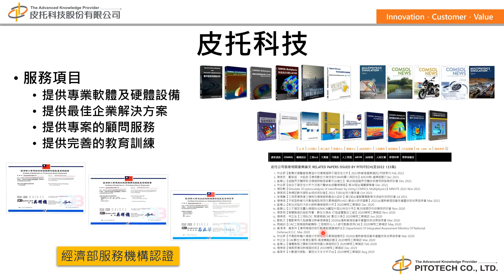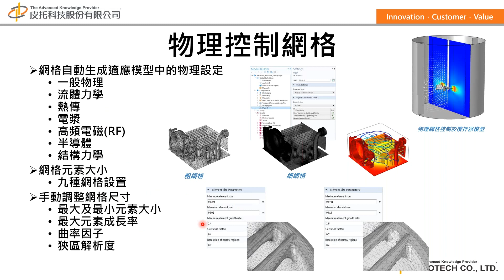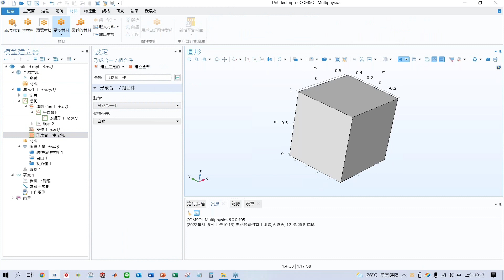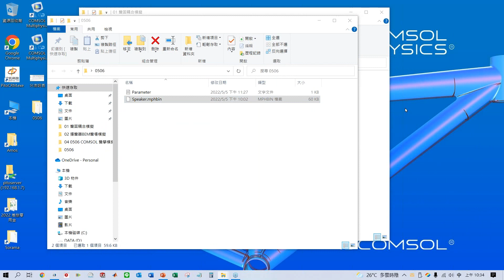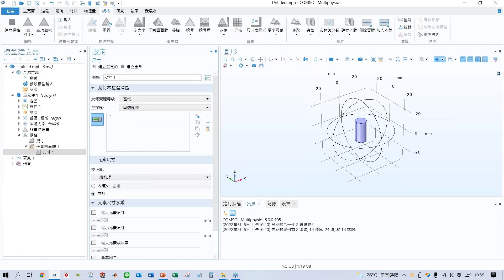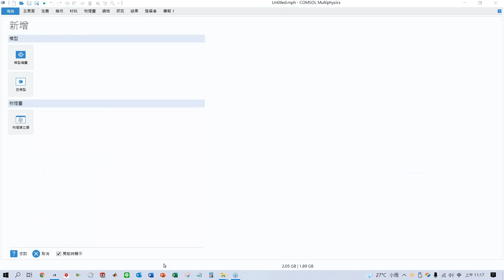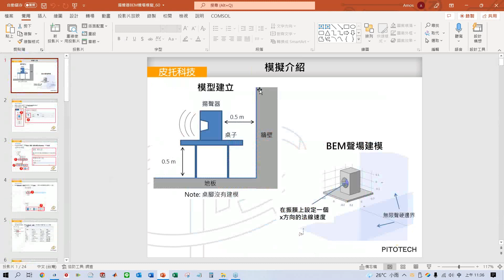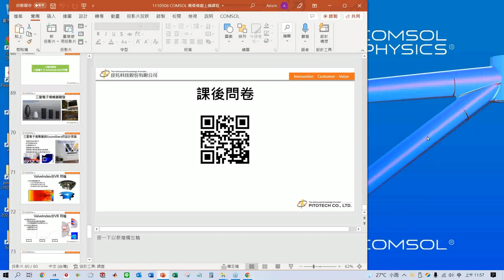【COMSOL 6.0版】COMSOL聲學模擬教學課程-皮托科技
COMSOL Multiphysics ®是一款通用的工程CAE有限元素模擬軟體平臺，其核心產品可單獨運行，也可與任意組合的附加模組結合使用，以CAE有限元素模擬電磁、結構力學、聲學、流體、熱傳、化工等各領域的產品設計和過程。

各附加模組和LiveLink™產品可以無縫地整合到軟體環境中去，這意味著無論您從事哪一領域的建模工作，都可以遵循同樣的建模流程。

根據您的模擬需求，擴展產品可自由組合使用。

COMSOL Multiphysics® CAE有限元素模擬多重物理耦合分析軟體